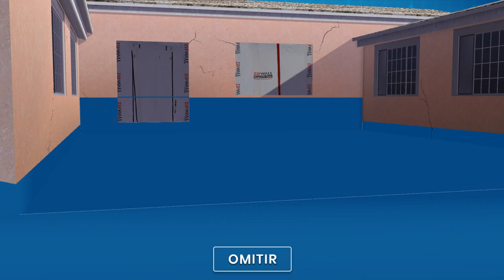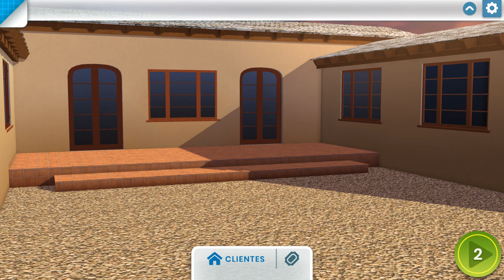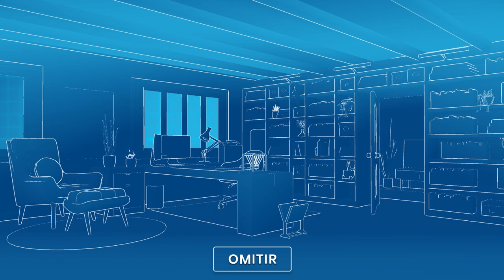Property Brothers - Reforma 49 - Gameplay Español